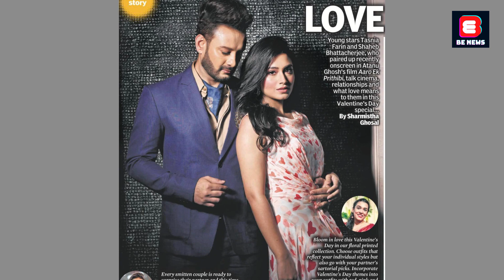প্রত্যাশার চেয়ে বেশি পেয়েছি: তাসনিয়া ফারিণ | Tasnia Farin | BE NEWS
Be news is the Bangladeshi online News  Channel, Where we makes all the news contents and program materials with the own team or employees.